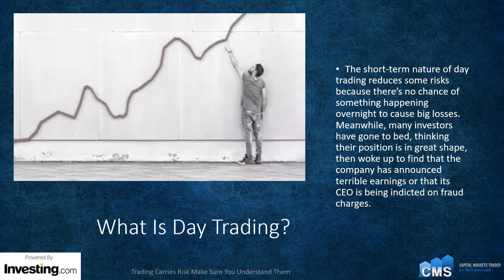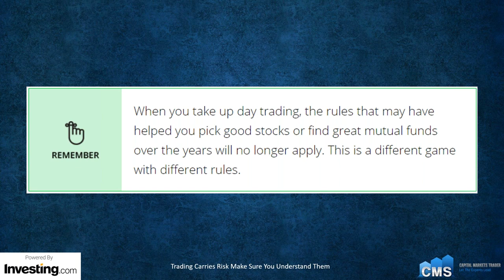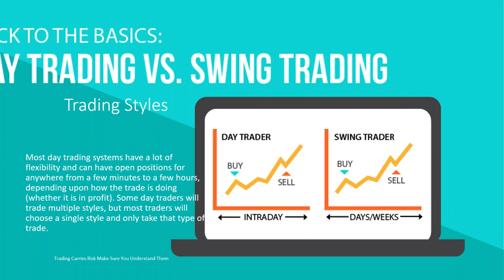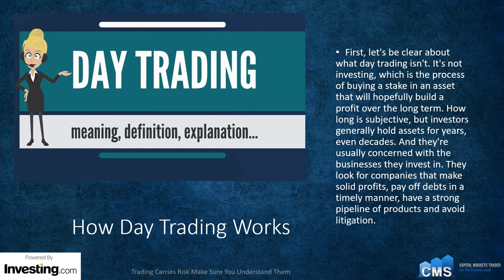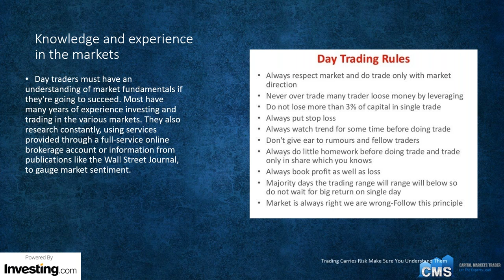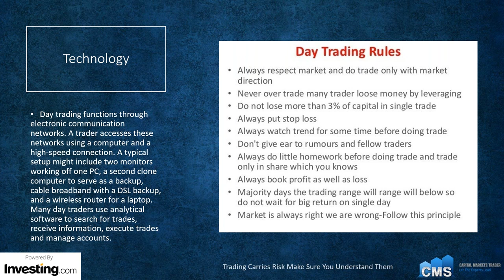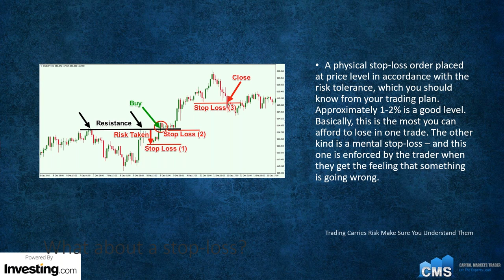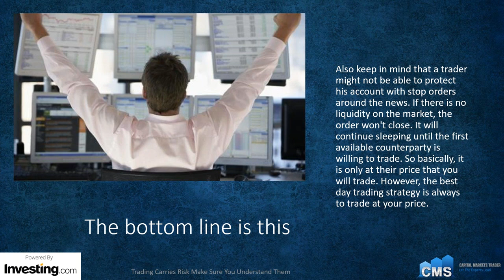Can You Be A Successful Day Trader with Barry Norman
Just a few years ago all the headlines were saying that anyone could be a day trader and spend their time on the beach trading from their computer making a fortune. As we all know this is not true. Day trading is work plain and simple, but you can be a day trader as a second job or as a new career but it takes time and patience and hard work. In this class I will show you how to successfully trade forex and CFDs and go over the attributes one must possess to day trade in the financial markets.